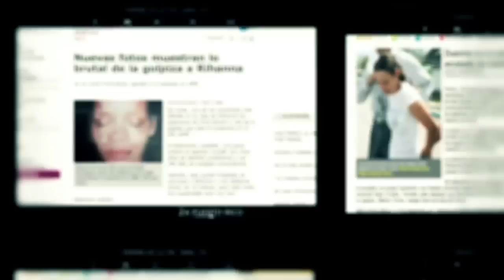Violencia Doméstica en PR - Trailer